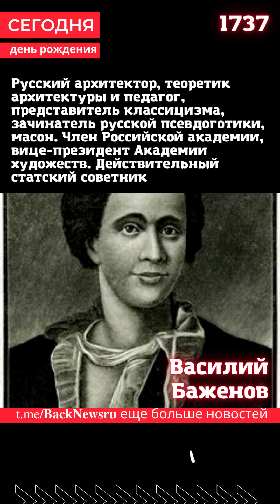Сегодня, 12 марта день рождения, день смерти родился, умер известны человек сборник рождение